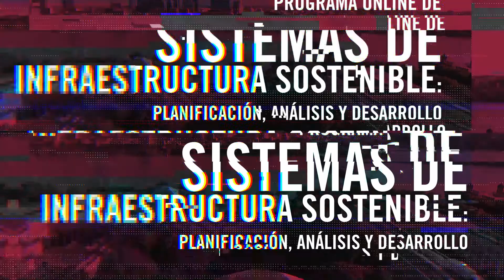Sistemas de Infraestructura Sostenible: Planificación, Análisis y Desarrollo (Video Programa)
¿Cómo garantizar y preservar el futuro si la población sigue creciendo y los recursos son limitados?

Para nadie es un secreto que es cada vez más difícil garantizar el bienestar y la supervivencia de la humanidad, sobre todo en los países que se encuentran en vías de desarrollo y tienen un rango menor de opciones para innovar en este contexto.

MIT Professional Education quiere hacer frente a esta problemática mundial y te presenta el curso online “Sistemas de Infraestructura Sostenible: Planificación, Análisis y Desarrollo”, dirigido por la Dr. Afreen Siddiqi, y el Prof. Olivier de Weck, para reunir a profesionales de múltiples disciplinas y resolver esta problemática con la solución que aportan las Infraestructuras Sostenibles.

En este programa, de ocho semanas, haremos énfasis en el punto de vista de la ingeniería, el desarrollo de nuevas políticas y las finanzas.

Puedes ver el último webinar de la Dr. Afreen Siddiqi y el Prof. Olivier de Weck aquí:

Visita MIT PE Digital Plus Programs para más información sobre nuestro portfolio de cursos y certificados profesionales: